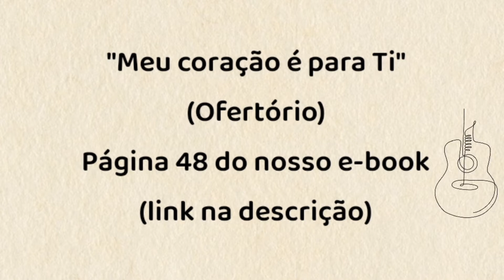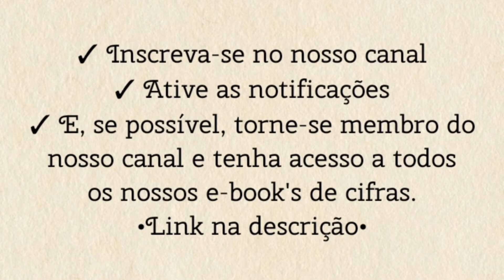MEU CORAÇÃO É PARA TI (ofertório) - TOCANDO A MÚSICA [cifra católica]